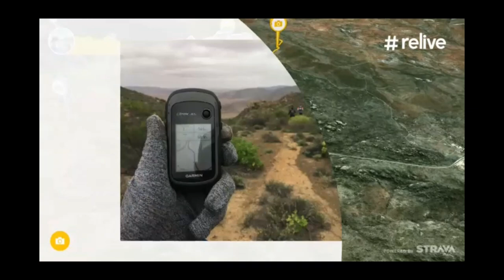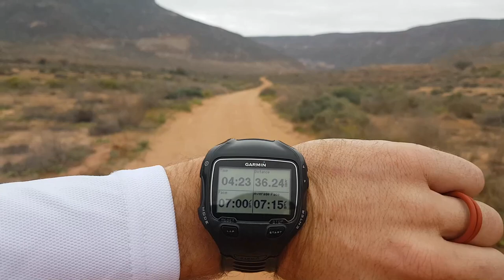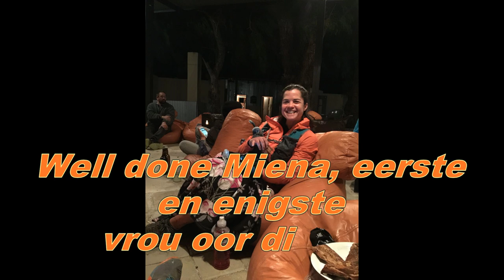Schaap River Canyon Ultra 100km 2018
Ek en Alewyn Burger geniet die skoonhied van die Noord Kaap as ons die Schaap River Canyon Ultra 100km aan pak en ons maak vriende langs die pad. Dankie my maat - nog n avontuur vir die boeke.

Dankie aan my vroutjie - Michell Mouton - vir jou amazing support deur die jaar en Johan Borman vir die hulp by die check points en die video footage.

Baie geluk ook aan Willemien Van Zyl RokkieRunner op jou eerste (en enigste) vrou oor die lyn. Dit was n voorreg om die eerste 65km saam met jou te hardloop - ons het lekker gelag en lelik vals saam gesing!!

Aan die organiseerders - hou asb dié ultra nes hy is - dit was n amazing experience en ons sal nie n ding daaraan verander nie.